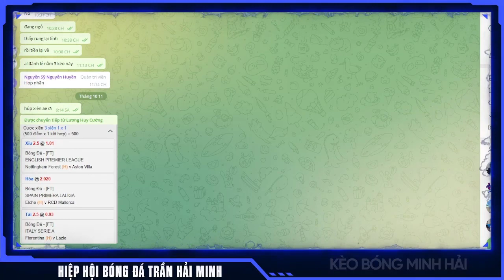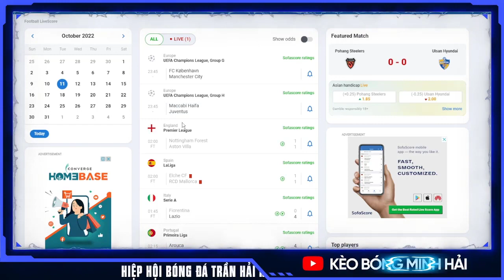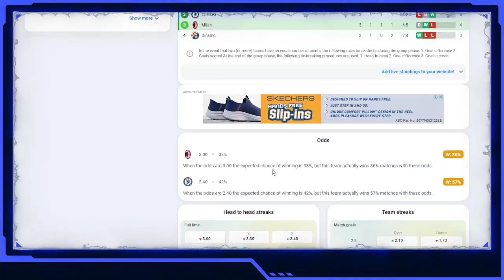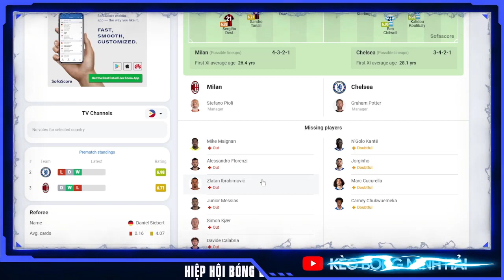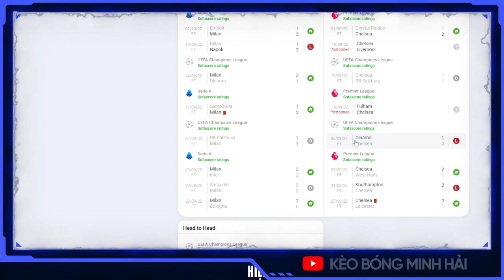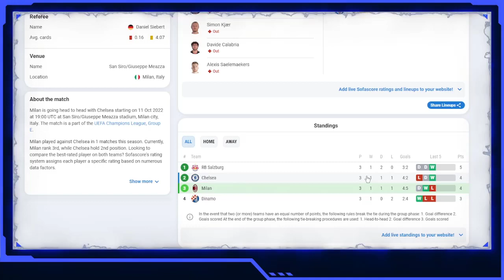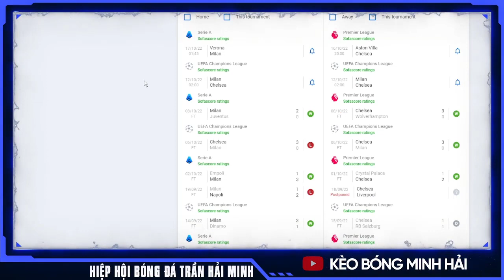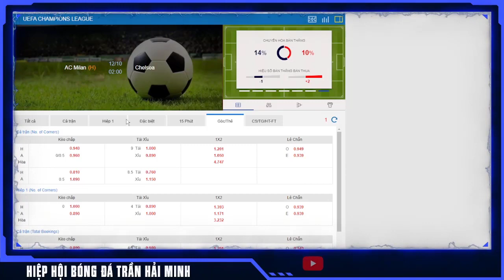Nhận Định AC Milan vs Chelsea | Soi Kèo AC Milan vs Chelsea | Soi Kèo Cúp C1 Hôm Nay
CHÀO ANH EM ĐẾN VỚI KÊNH KÈO BÓNG MINH HẢI

KÊNH TƯ VẤN - NHẬN ĐỊNH - PHÂN TÍCH CÁC THỂ LOẠI THỂ THAO